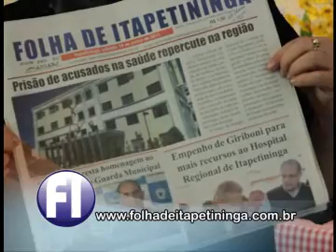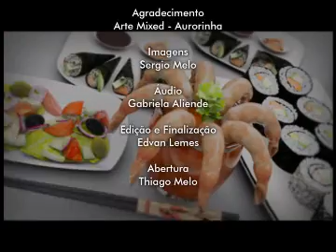Programa Neta Bueno - Record Paulista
Programa Nêta Bueno (FULL HD) transmitido pela emissora Rede Record "Paulista" para mais de 113 municípios.

Editado em FULL HD com Adobe Premiere CS5, After Efects CS5, Photoshop CS5, Corel Draw e Adobe Soundbooth CS5

Obs: O Audio desse programa, não esta com o áudio tratado e finalizado que foi exibido no programa

Edição: Edvan Lemes
Roteiro e Pauta: Agência Regra 1
Direção: Thiago Melo
Audio: Gabriela Aliende
Imagens: Edvan Lemes e Sergio Melo
Equipamento Utilizado: Canon T2i (FULL HD)